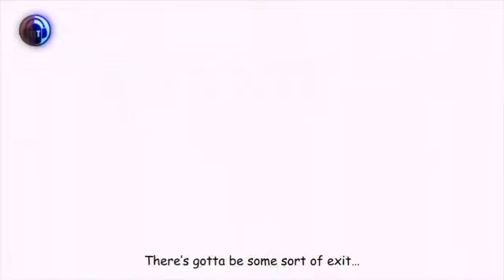The Living Tombstone - Baldi's Basics in Behavior Sunchipp Remix/Remake Reuploaded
All Remixes Requested or Just Done for the Hell of it
This remix is [Requested]

Originals songs written by the Sunchipp Crew